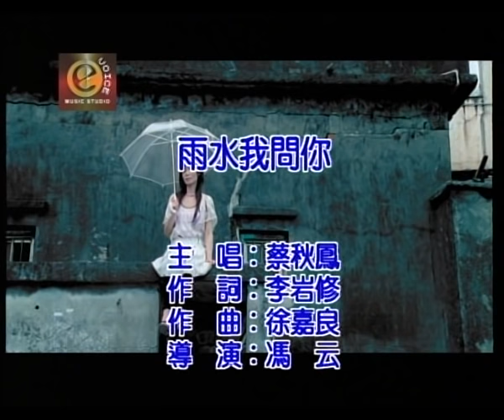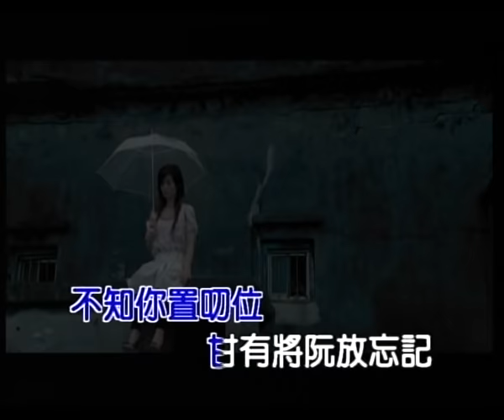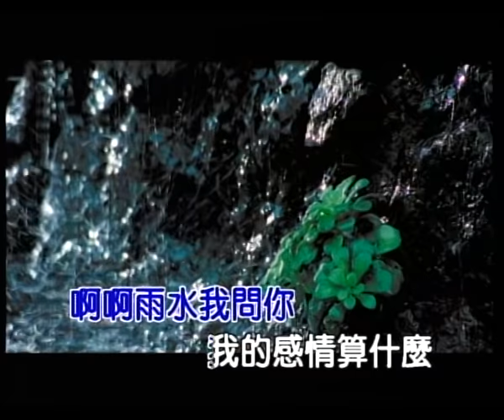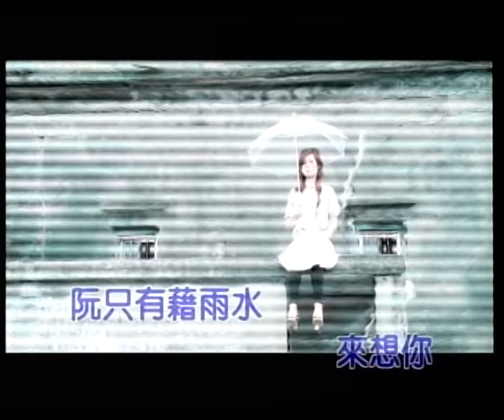蔡秋鳳 雨水我問你 kala官方完整KTV版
專輯—醉英雄 超級賣

又擱是落雨的晚暝　雨水潑抹熄滿腹酸苦味
想起著彼當時　倆人淋雨的滋味　如今剩往事在稀微

藉著一杯酒想要醉乎死　誰知傷心是愈來愈清醒
為感情來賭氣　可比遇著風颱天　心痛就像雨水撥抹離

啊～雨水我問你　我的感情算什麼　無采愛你已經愛這多年
啊～雨水我問你　誰人為愛賭生死　你敢講我就陪你去

阮淋著冷冷的雨水　無奈你已經無惦阮身邊
不知你置叨位　甘有將阮放忘記　阮只有藉雨水來想你